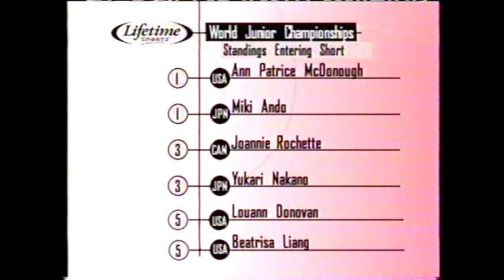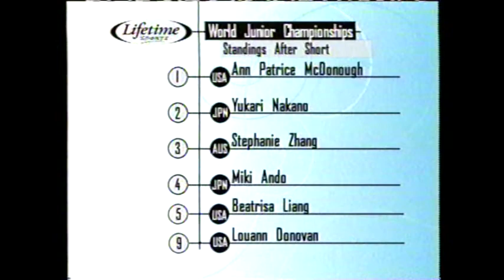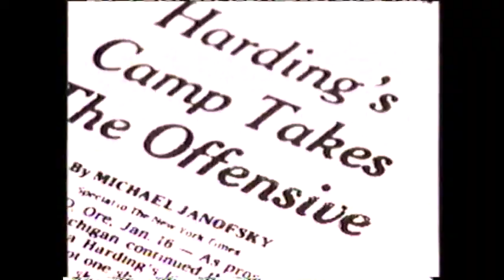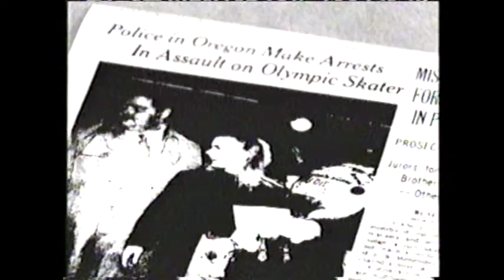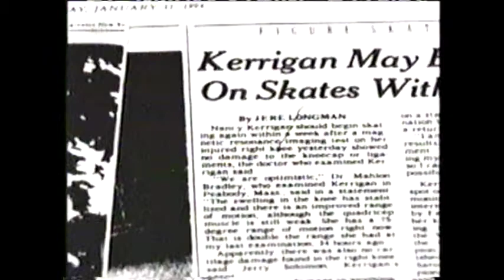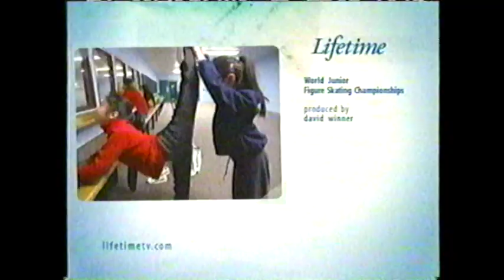2002 World Junior Figure Skating Championships - Ladies Short & Free Dance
The entire event shown on U.S. television, no commercials.
From Hamar, Norway

Also features a replay of junior ice dance performance from gold medal winners Tanith Belbin & Benjamin Agosto